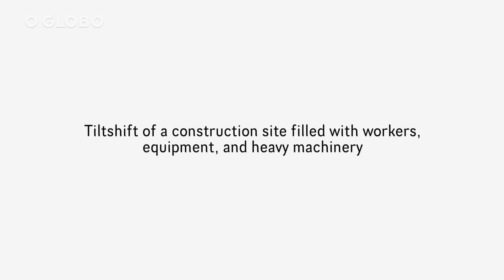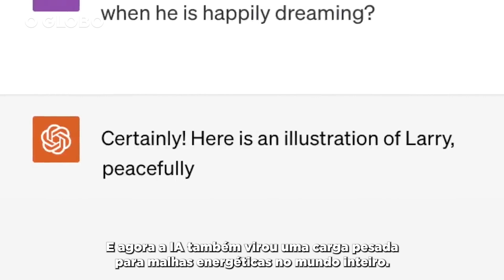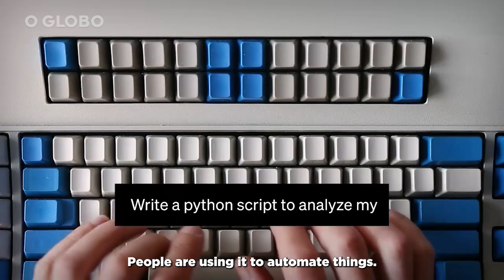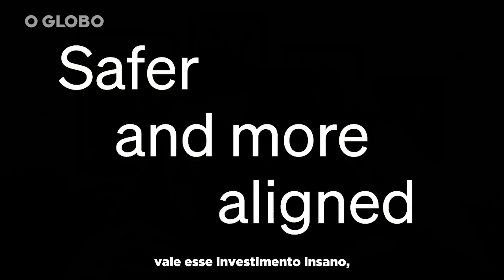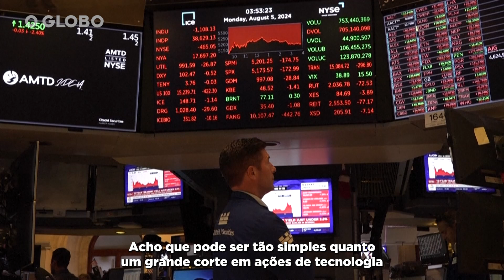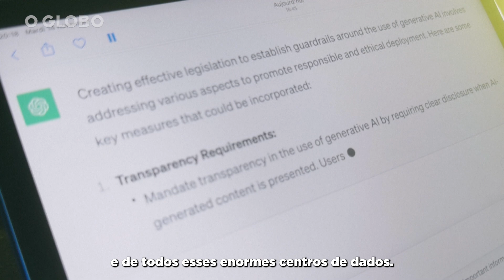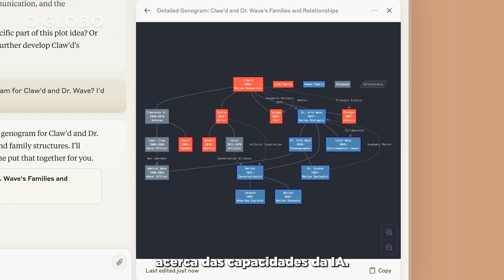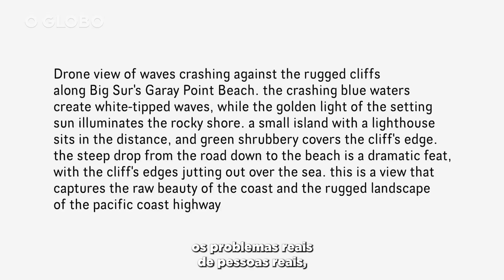Inteligência Artificial: porta para o futuro ou bolha econômica?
Já tem mais de um ano que o ChatGPT e o Dall-E trouxeram inteligências artificiais generativas para texto e imagens para o público geral, e desde então parece que todo dia tem uma novidade. Mas para muitas pessoas esse alarde todo parece não fazer sentido. De um lado, ameaças de perda de empregos e precarização, de outro, promessas de um futuro de filme de ficção científica: na prática, a Inteligência Artificial ainda não se integrou no cotidiano de muitas pessoas. Enquanto isso, especialistas começam a apontar para a possibilidade de uma bolha econômica. Como um evento desse se desenrolaria? Quais seriam os efeitos para o resto da economia?
Para sanar algumas dessas dúvidas, procurei a ajuda de Ed Zitron. O inglês radicado nos Estados Unidos trabalha com relações públicas na indústria de tecnologia há mais de dez anos, e tem se destacado por sua newsletter e seu podcast, onde ele tenta soar o alarme sobre uma situação que, segundo ele, pode desmoronar a qualquer momento.